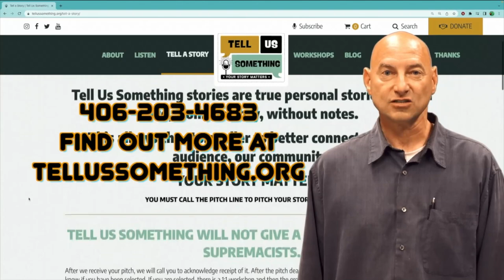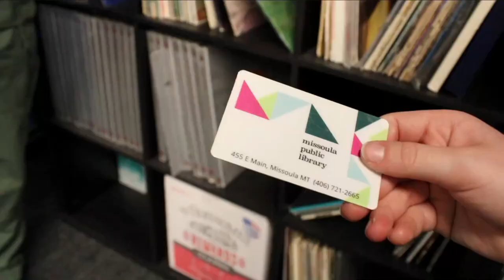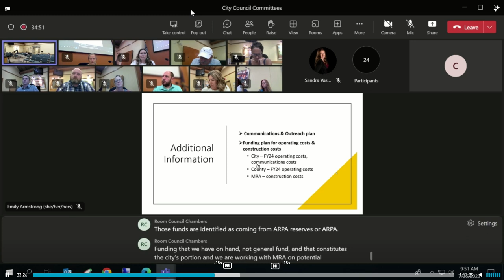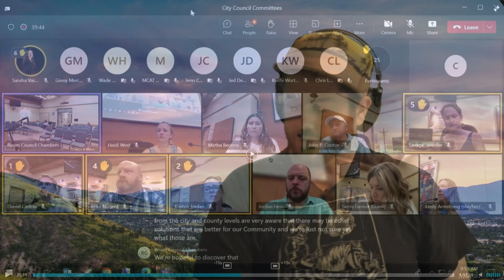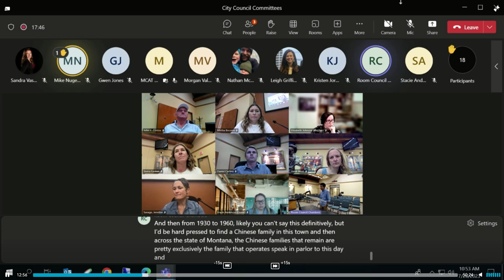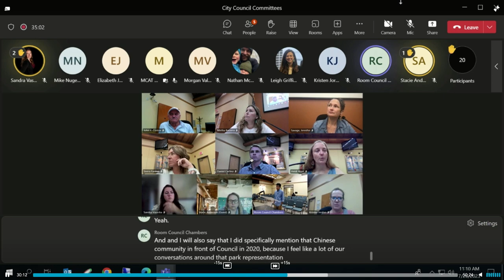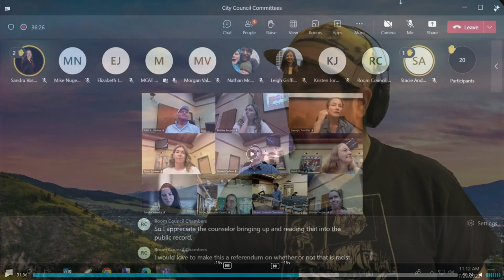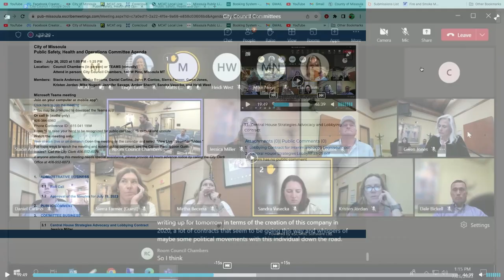Wake Up Missoula 07-28-2023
This is only a test, we had some alarms being tested in the Library that throws off Scott and the City Council Report, which follow-ups with Paul Kim on the Chinese Memorial in Missoula. This and more as the city aims to wrap up the FY2024 Budget. Montana is dealing with a fire near Condon and Missoula and Flathead areas are dryer than most years with Draught dangers in 11 counties in Montana. All this and more on Wake Up Missoula!